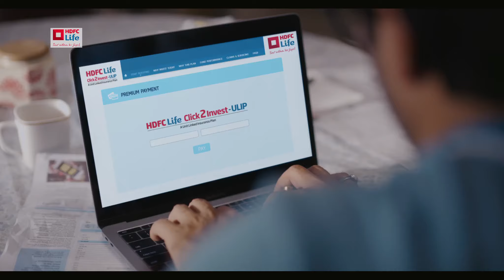HDFC Life Click 2 Invest - ULIP for Child's Future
Raising your child is a difficult thing. Parents always want to make sure that their child is safe and secure. But at the same time, it’s important to teach them to be independent.
Every parent is scared of the day they aren’t around to take care of their children.

Watch this video to see how with HDFC Life’s child future plans, there’s no need to worry anymore!
With HDFC Life Click 2 Invest ULIP, you can get a child plan that will secure your kid’s financial future and make sure they are taken care of.

With a well-planned personal finance, you can make sure your child is financially secure.

To know more about HDFC Life and it's policies and plans,